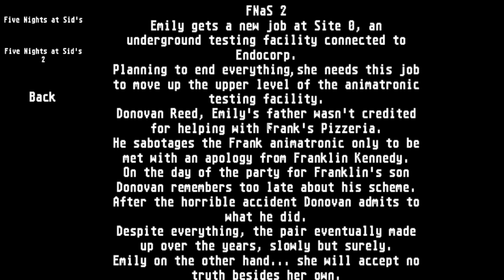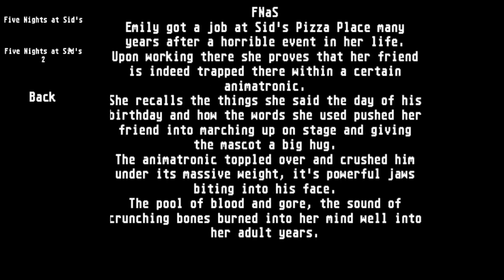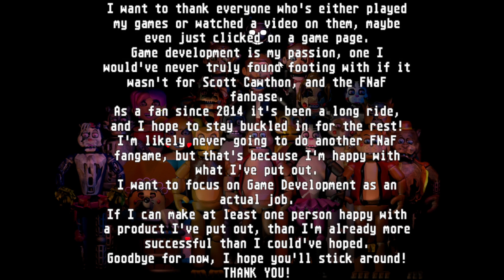ACCEPTING THE REAL TRUTH OF SID'S! | FNAF Five Nights At Sid's 3 Nights 4, 5, & 6 ENDINGS & Extras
Welcome back to Five Nights At Sid's 3!
As we continue in this FNAF fangame; it's time to set ourselves free from this Endocorp torment once and for all! The sins of our past that started in Sid's Pizzeria are the reason we're still here, and not even fire could stop them. With only one thing left holding us back, can we finally come to terms with the truth about everything? Guess you'll just have to watch to find out...

And thank you to Creepingdom for making this!